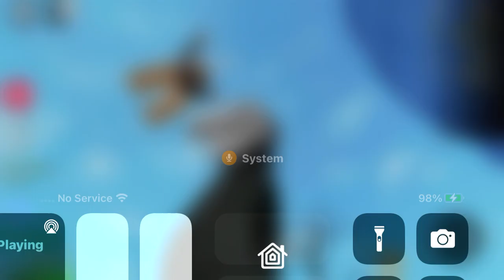Broken Bones IV Gameplay. (Before I Get Ligmatized.)